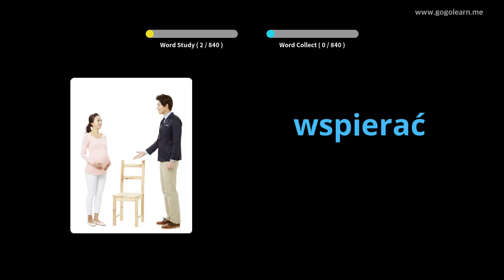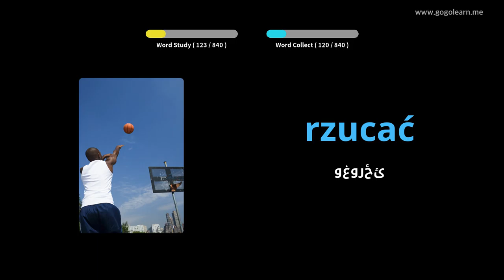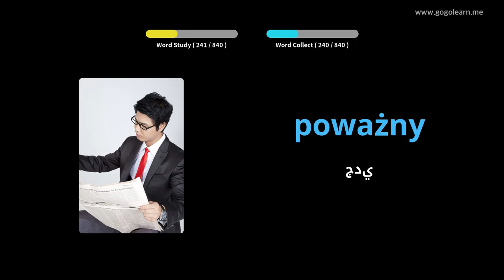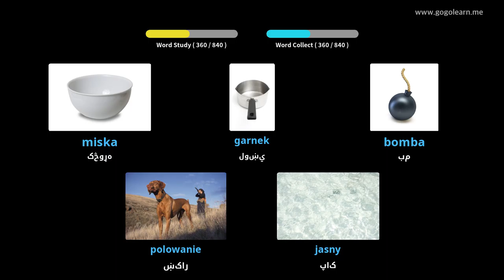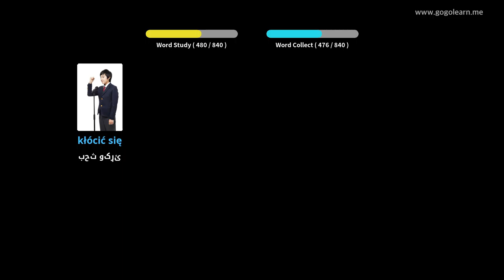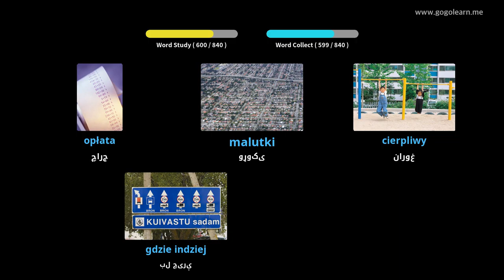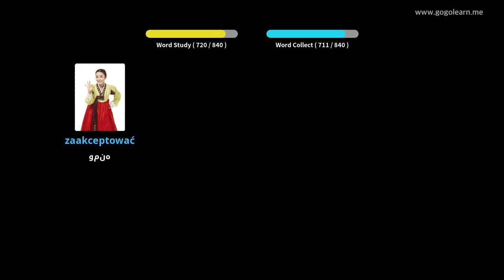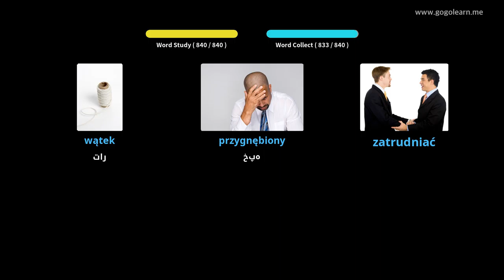د پولنډ حرفوي مینځني ښوونځی | Golearn